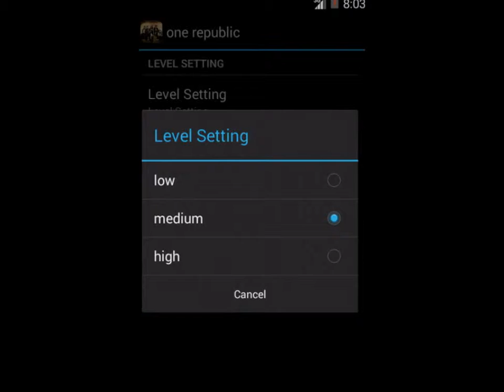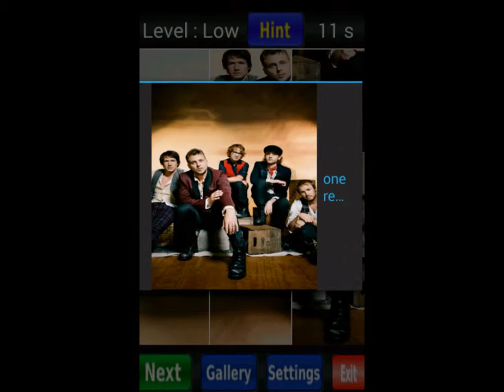One Republic Love Runs Out Games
One Republic Love Runs Out Puzzle Games